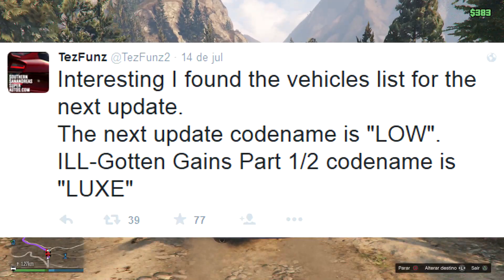GTA 5 Online - NOVO DLC! LOW RIDERS! 12 CARROS NOVOS!!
Dirt Monkey - Imperial March VIP